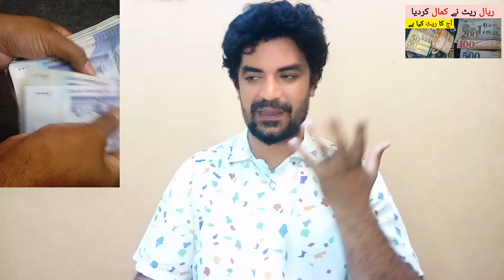Saudi riyal and darham exchange rate in PKR rupees,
Saudi riyal and darham exchange rate in PKR rupees, riyal rate in Pakistan,